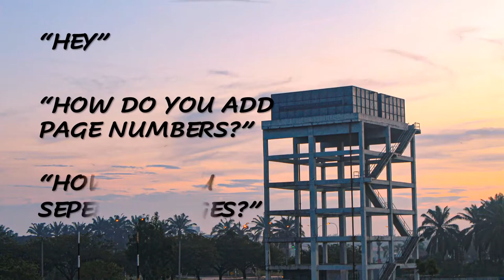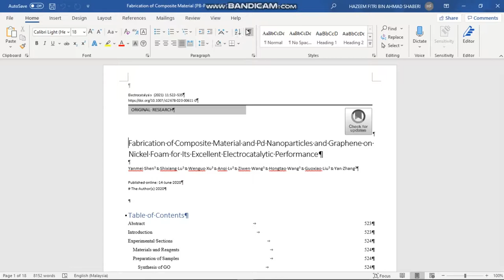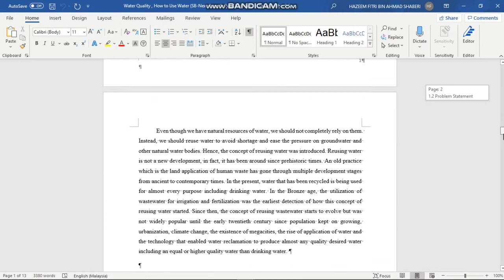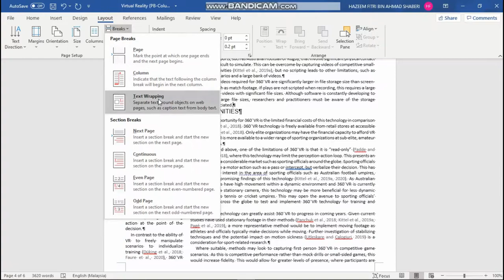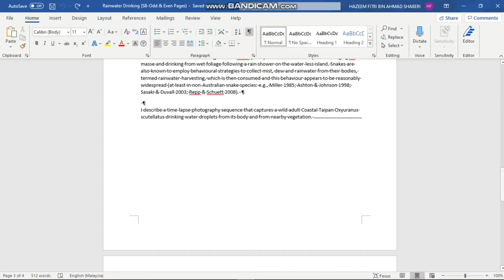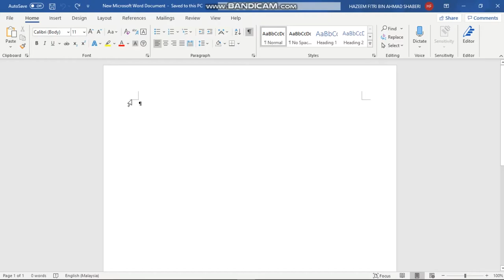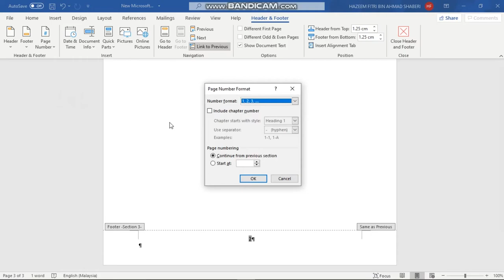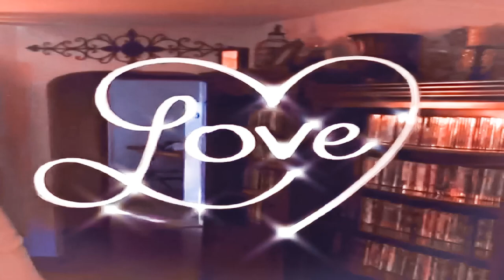HOW TO USE PAGE & SECTION BREAKS IN MICROSOFT WORD 2016 | STUDENTS ASSIGNMENTS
Here, I would like to give my greatest thanks to my beloved lecturer, Madam Nazatul Azleen for guiding me upon completing this tutorial of mine. Also, a big appreciation to my institution for providing me with some articles to be used as references in the making of this video.
Kindly refer to the timestamps below to skip to the part that you would like to focus on.

Timestamps :
0:00 Story
0:22 Introduction
1:28 Page and Section Breaks
6:41 Column & Text Wrapping
8:26 Odd & Even Pages Breaks
9:55 Useful Tips
14:22 Reminder Notes
16:03 Closure

Special thanks to the authors of the articles :

Aden Kitel,Paul Larkin, Ian Cunningham. (7 October, 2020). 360° Virtual Reality: A SWOT Analysis in Comparison to Virtual Reality.

Turner, G. S. (August, 2020). AN INSTANCE OF RAINWATER DRINKING IN THE COASTAL TAIPAN OXYURANUS SCUTELLATUS.

Yanmei Shen, Shixiang Lu, Wenguo Xu. (14 June, 2020). Fabrication of Composite Material with Pd Nanoparticles and Graphene on Nickel Foam for Its Excellent Electrocatalytic Performance.

Related Links and Design Tools :
-How to Use Odd Page and Even Page Breaks

Again, big thumbs up to Daemin on her YouTube channel for providing the music used in the video ;

Really hope that all of you could learn something new from my videos for future references :)